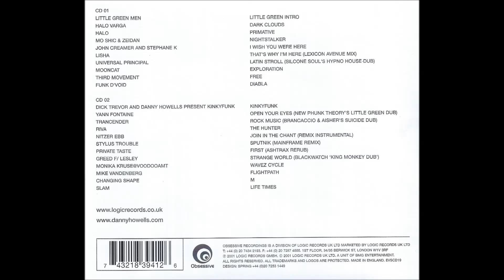Nocturnal Frequencies 3 - Danny Howells Disc 2 (CD/2001)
Label: Logic Records (UK) -- 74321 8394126
Format: 2 × CD, Compilation, Mixed
Country: UK
Released: 2001
Genre: Electronic
Style: Progressive House, House

Tracklisting;
1. Danny Howells & Dick Trevor -- Kinkyfunk
2. Yann Fontaine -- Open Your Eyes (New Phunk Theory's Little Green Dub)
3. Transcender -- Rock Music (Brancaccio & Aisher's Suicide Dub)
4. Riva -- The Hunter
5. Nitzer Ebb -- Join In The Chant (Remix Instrumental)
6. Stylus Trouble -- Sputnik (Mainframe Remix)
7. Private Taste -- First (Ashtrax Rerub)
8. Greed F/Lesley -- Strange World (Blackwatch King Monkey Dub)
9. Monika Kruse @ Voodooamt -- Wavez Cycle
10. Mike Vandenberg -- Flightpath
11. Changing Shape -- M
12. Slam -- Lifetimes

On a personal note: I was extremely fortunate to experience and witness the early days of House Music myself from 1990 onwards – aged 16. Then, nightlife and the subsequent lifestyle sucked me in and they were truly times of pure ecstatic excitement and adventure, and then to also watch it evolve in all kinds of subgenres; one more tantalizing than the other. I will never forget it.

The music felt like it was both energetic and magical, and more than once it was like an escape. DJ’s grew into celebrities right in front of your eyes, and if they were any good, they would take you on a long and mysterious journey through the dark night. And sometimes day.

Don’t get me wrong, I love all my fellow Dutch DJ’s and others who are so popular, but the music now simply cannot be compared to that of 15 – 30 years ago. DJ Sets would often have a start, a buildup that sometimes would go on for hours, and a hefty climax.

Nowadays, a track has to immediately start with a chorus, or have one within 15 seconds from the start, otherwise kids get bored and skip to the next track on their Spotify. That seems to be the sad, current state of the music industry.

They’ll probably never experience a music scene like it was back then, full of addictive energy from a new music genre that was quickly taking over the world, one beat at a time.

Consider these uploads from the Progressive House genre (one of my favorites) like some sort of testimony from an era gone by. These mixes will always stick with me.